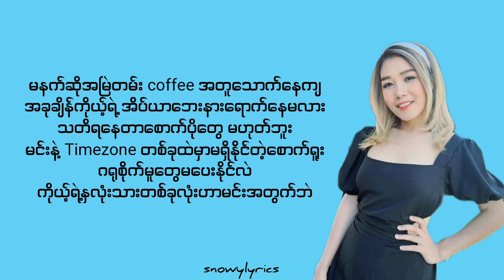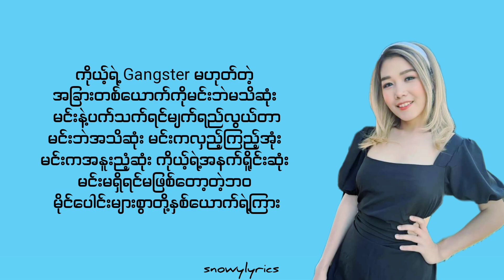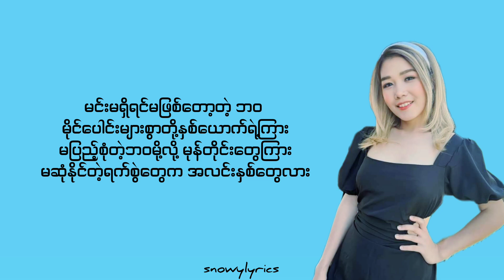Myat Amara Maung - Cafe (Lyrics) ft. Yoon Myat Thu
Song name - Cafe
Artists - Myat Amara Maung ft. Yoon Myat Thu
Main Artist - Myat Amara Maung
Featuring artist - Yoon Myat Thu

Lyrics video